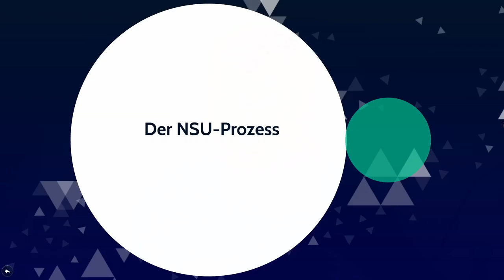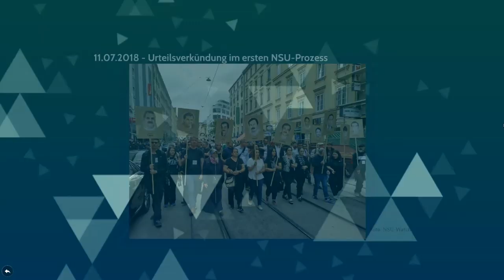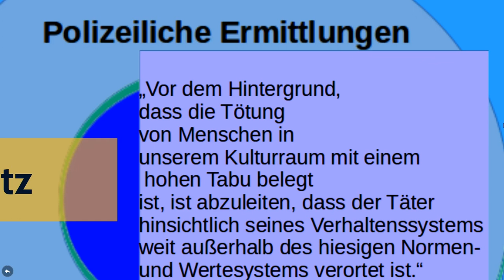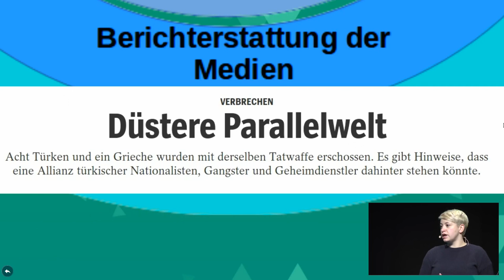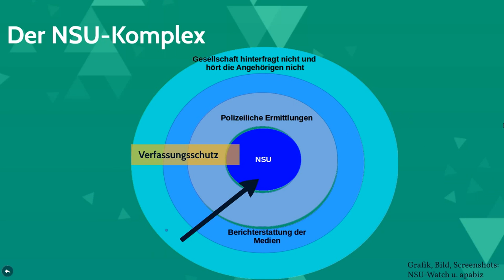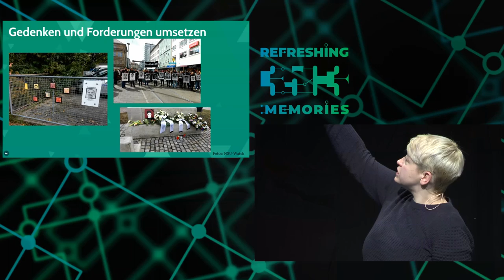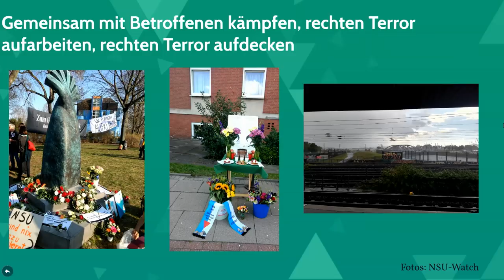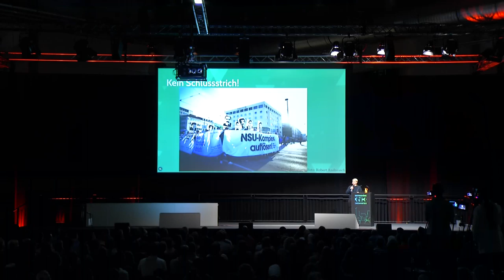35C3 - "Das ist mir nicht erinnerlich." − Der NSU-Komplex heute - english translation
Fünf Monate nach dem Urteil im ersten NSU-Prozess

Sieben Jahre lang musste den Behörden jedes Stück der versprochenen Aufklärung des NSU-Komplexes abgerungen werden. Das Urteil im ersten NSU-Prozess zeigt: Deutschland ist nur sehr eingeschränkt bereit, rechtem Terror entgegenzutreten und ihn aufzuarbeiten, den Betroffenen, Geschädigten und Überlebenden zuzuhören und ihnen Schutz zu garantieren. Das zu leisten ist unsere Aufgabe: die Aufgabe der Gesellschaft, die Aufgabe einer antifaschistischen und antirassistischen Linken.

Am 4. November 2011 enttarnte sich der „Nationalsozialistische Untergrund“ (NSU) selbst. Fast sieben Jahre später, am 10. Juli 2018, wurde das Urteil im ersten NSU-Prozess  gesprochen. Heute, fünf Monate nach der von Neonazis bejubelten mündlichen Urteilsverkündung, müssen wir mit einem Urteil umgehen, in dem sich viele gebrochene Aufklärungsversprechen zuspitzen. Das Gericht geht von der These aus, der NSU sei ein weitgehend isoliertes „Trio“ ohne Netzwerk und ohne Verstrickung der Behörden gewesen. Nach allem, was in den letzten Jahren – teilweise mühsam – über den NSU-Komplex ans Licht gezerrt werden konnte, ist die „Trio“-These aber nicht haltbar. Zum NSU-Komplex gehören ein Neonazinetzwerk, der gesamtgesellschaftliche Rassismus und das Handeln der Polizei sowie des Verfassungsschutzes.
Gleichzeitig stellen sich die Angehörigen der vom NSU Ermordeten und die Überlebenden der Anschläge immer noch die gleichen Fragen wie 2011: Wer hat die Tatorte ausgewählt? Warum wurde gerade ihr Vater, Ehemann, Sohn, ihre Tochter ermordet? Wer ist Teil des Unterstützungsnetzwerks des NSU? Was wusste der Verfassungsschutz und was machte er warum mit seinem Wissen (nicht)?
Klar ist: Die gesellschaftlichen Verhältnisse, die den NSU hervorgebracht haben, müssen abgeschafft werden. Das Urteil im ersten NSU-Prozess hat noch einmal unterstrichen: Deutschland ist nur in sehr eingeschränktem Maße bereit, rechtem Terror entgegenzutreten und ihn aufzuarbeiten, den Betroffenen, Geschädigten und Überlebenden zuzuhören und ihnen Schutz zu garantieren. Das zu leisten ist unsere Aufgabe: die Aufgabe der Gesellschaft, die Aufgabe einer antifaschistischen und antirassistischen Linken.

Im Vortrag soll der Stand der Aufklärung im NSU-Komplex umrissen werden und diskutiert werden, wie wir als Gesellschaft damit umgehen und was wir tun können.

Caro Keller (NSU-Watch)